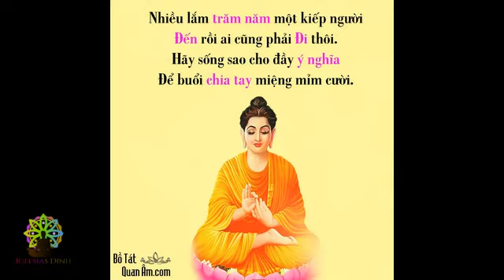Kinh Diệu Pháp Liên Hoa - Phẩm thí dụ thứ 3A